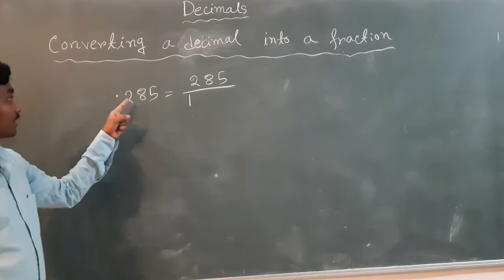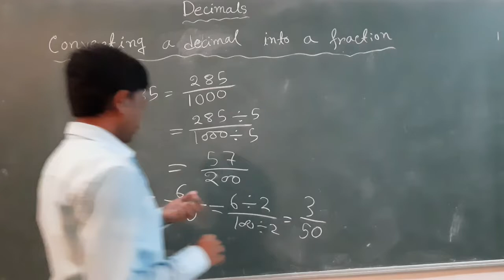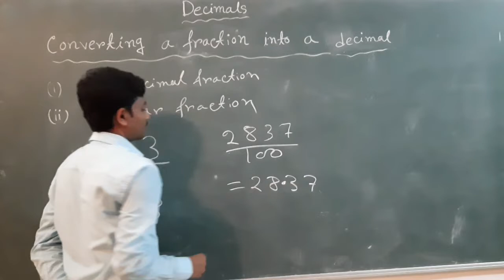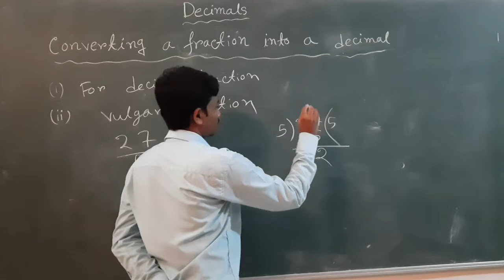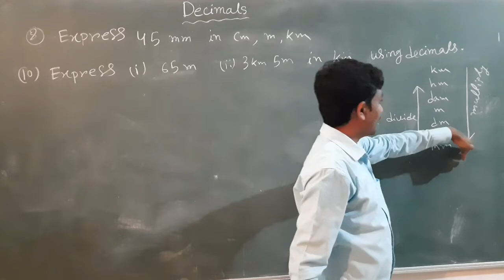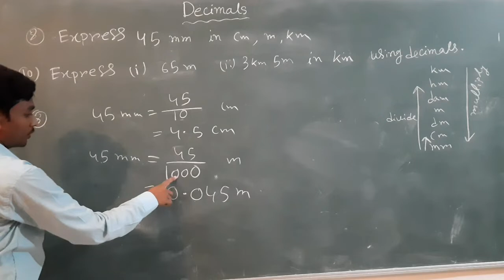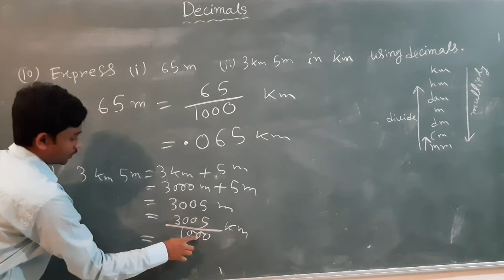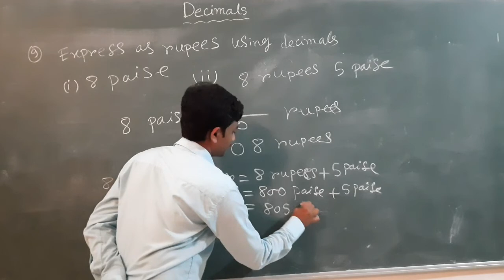Decimals part 2// For class 7th // chapter 3// CBSE